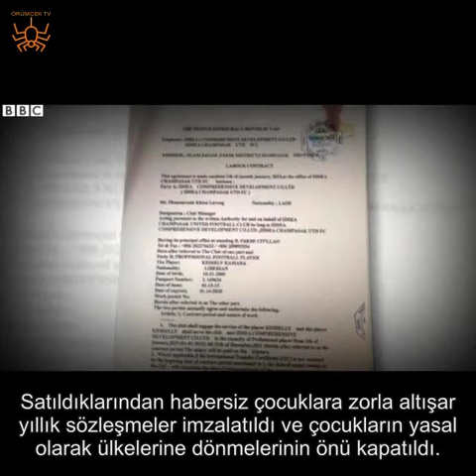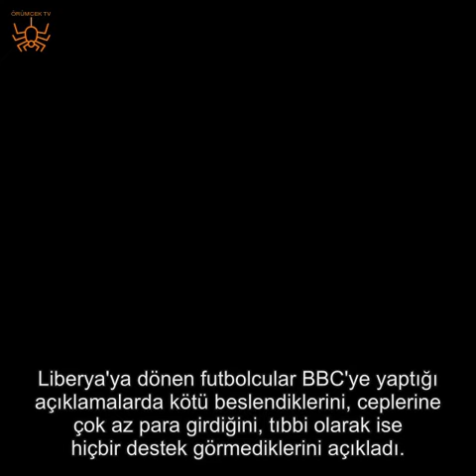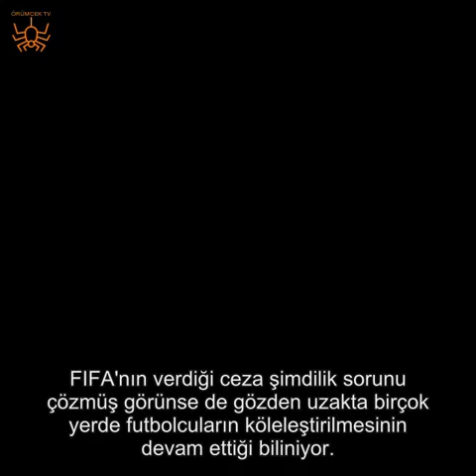İNANILMAZ OLAY! FUTBOLCULARI KÖLE OLARAK KULLANDILAR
Her şey FIFA, Laos Futbol Federasyonu'na 690 bin İsviçre frangı ceza verince ortaya çıktı...